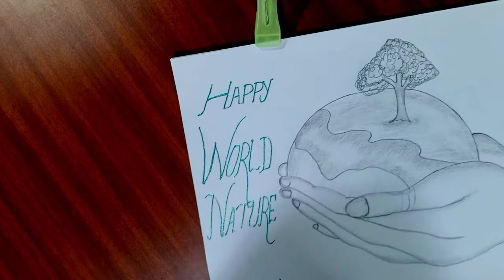How To Draw World Nature Day || Nature Day Poster Drawing Easy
Thank you very much for visiting, here's this video will show you how to draw world nature day poster. this is very easy for draw. This  is a video of  how to draw nature  day greeting card and also call world nature day celebrate in October 3rd. This drawing including a universe with river and plant on hand. this is very beautiful drawing poster of nature day. Here you can learn how to draw everything. I hope this video will make you feel charming. If you looking for learn or something amazing looking drawings then here's this channel is for you.  Like this video and share to your family and friends. Express your feelings with comments.